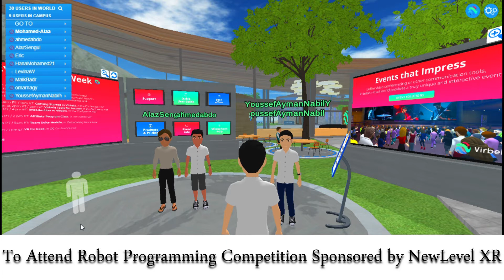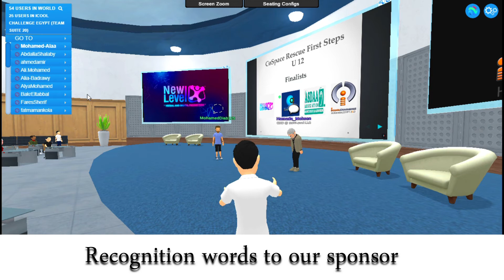Robotics programming competition Students Event in Virbela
Virtual World for Virtual Events